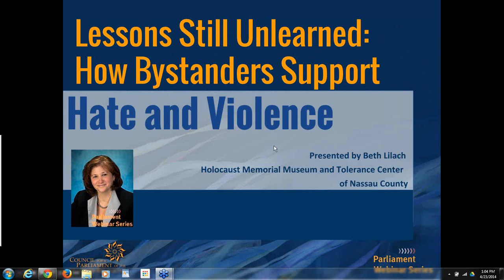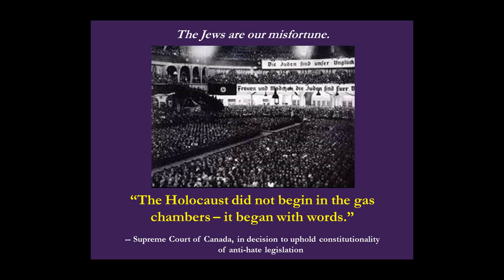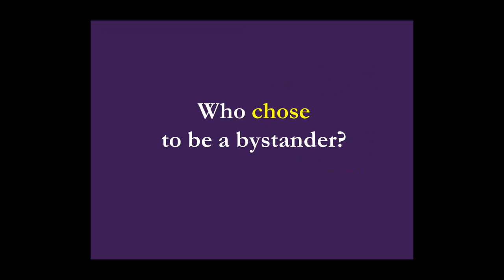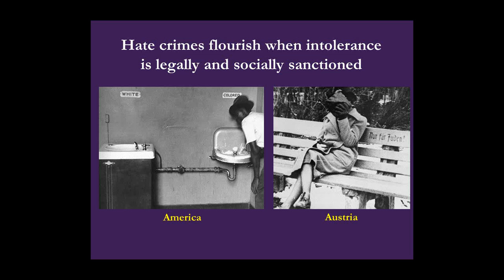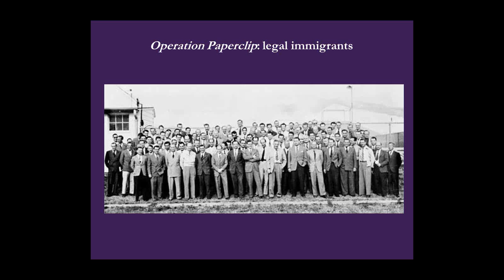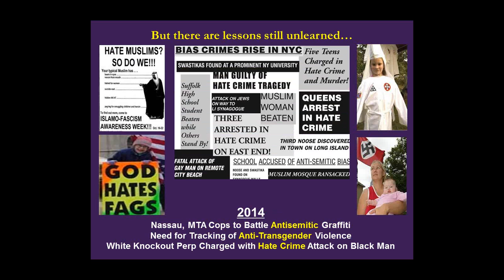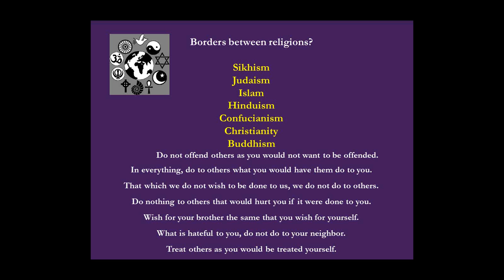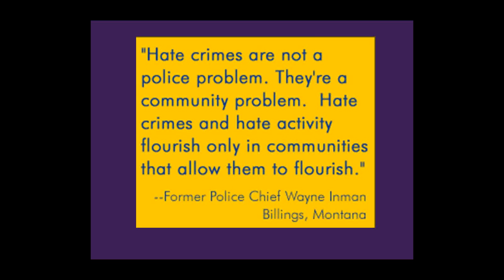How Bystanders Support Hate and Violence from the Holocaus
Presented by Beth Lilach, Senior Director of Education and Outreach from the Holocaust Memorial Museum and Tolerance Center of Nassau County. In highly developed nations, the horror of the Holocaust may seem like a distant historical event that "we" would "never" let happen again. But in the time leading up to the genocide of millions, history shows that Antisemitism crept into the mindsets of the majority who eventually gave tacit consent through silence, fear, and ignorance to the killings in the Holocaust. Cultural silence creates a bystander effect acting as a sound barrier between majority populations and the religious minority groups, dehumanizing the "others." Beth shares a historical narrative of the Holocaust, providing a tool for insight useful to educators, faith leaders, and interfaith advocates Beth's lesson provides historical evidence helpful in the work to stop fear, anger, and hate in the United States.